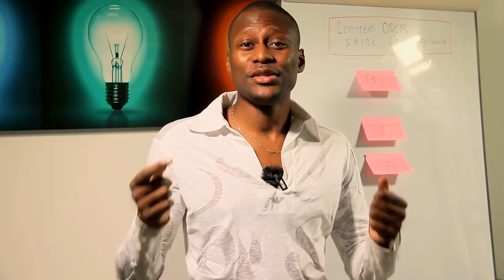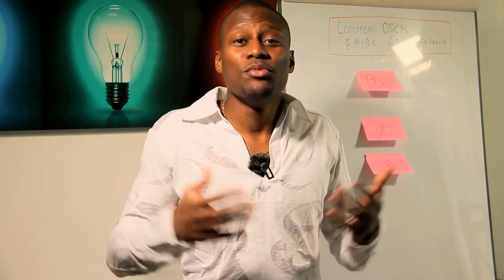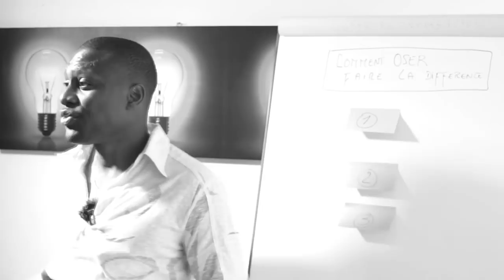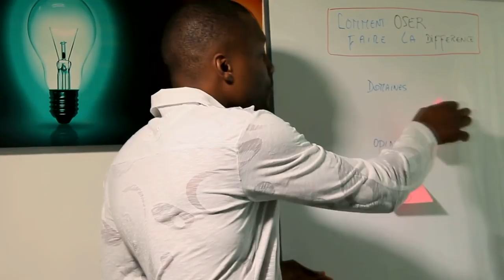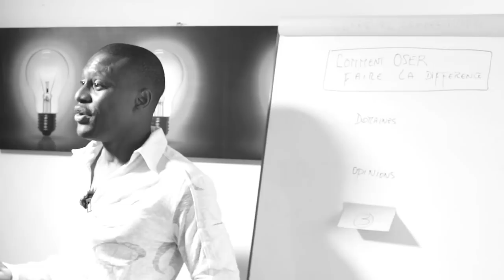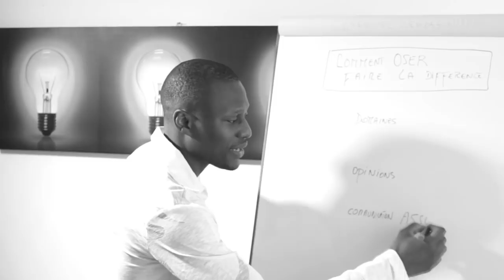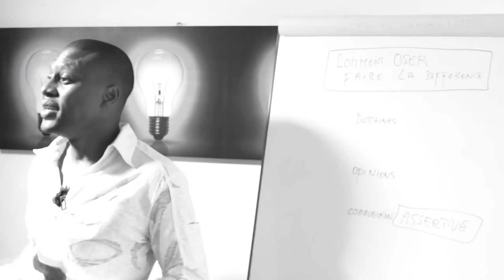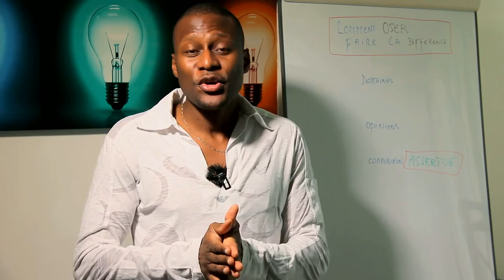Comment devenir un leader charismatique, audacieux ET DIFFÉRENT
Comment oser faire la différence pour devenir un leadership audacieux et charismatique? 🎬✅Découvrez la réponse de Zico Kiaxx et participez à l'atelier digital offert "Business Du Conseil Haut De Gamme" ***Déroulez la page pour voir votre cadeau de bienvenue;-)

Découvrez dans cette vidéo comment vous différencier et devenir un leader charismatique